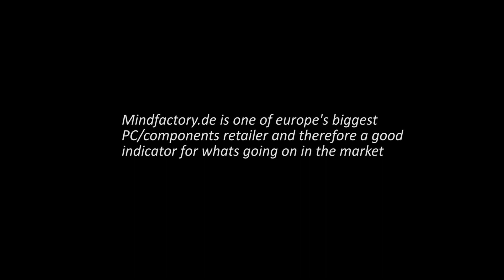CPU Retail Sales Charts Week 46. Ryzen 5 1600 on top. Intel hurt by i7-8700K shortage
only 20 i7-8700K sold.
sorry, a bit late. very busy.